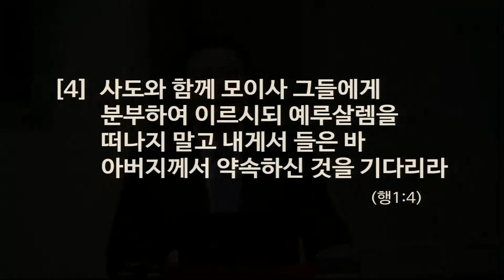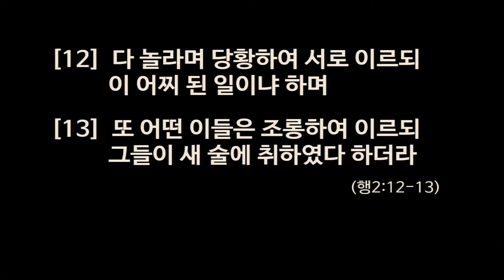[2018.05.20] "성령이 오시면" (김일영 목사)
뉴저지 체리힐 제일교회 주일 3부 설교
행 2:1~13